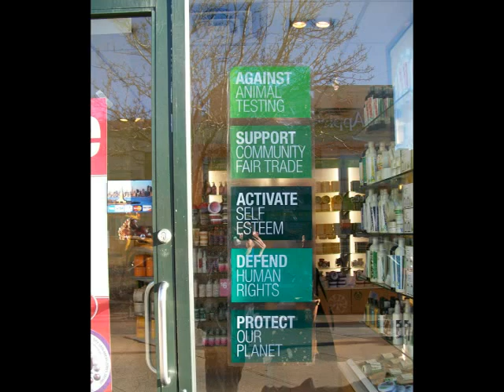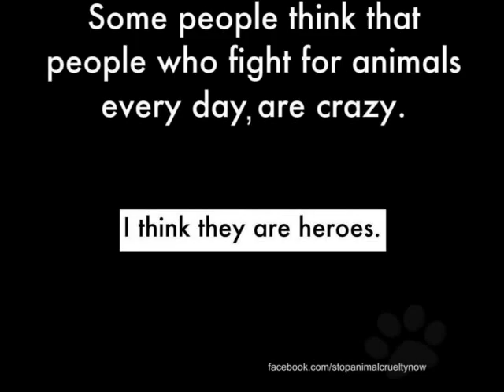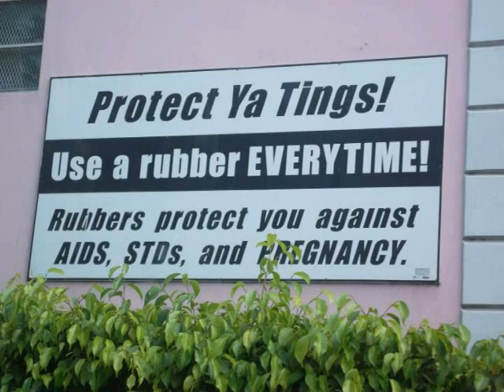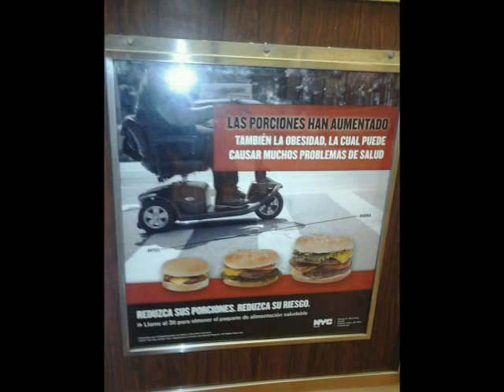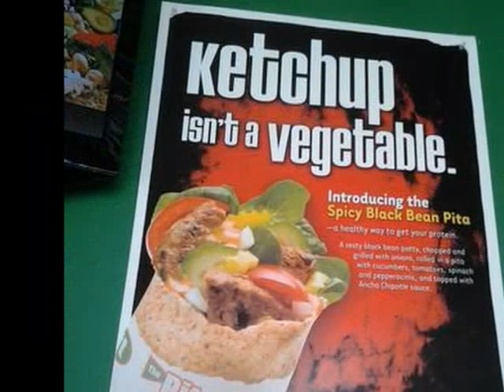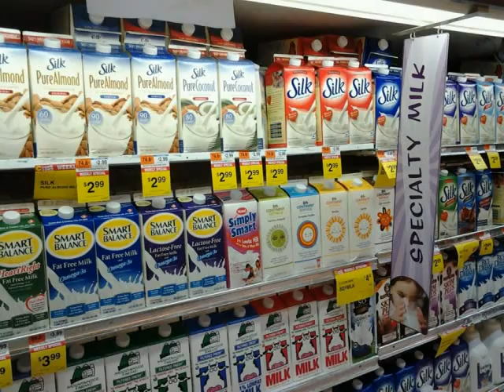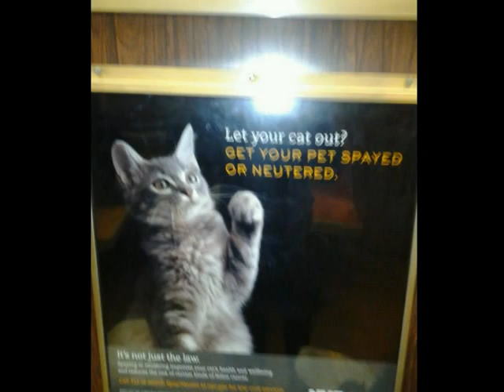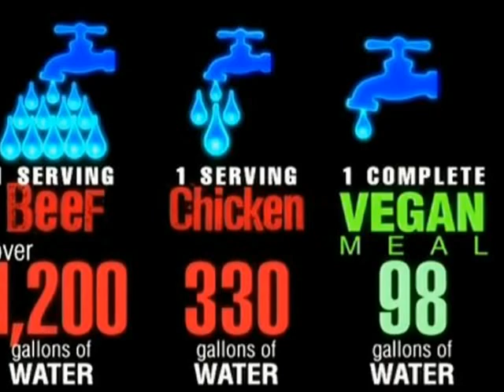Vegan Animal Pictures - Funny Cute Evil (HSUS, PETA, VO) Ag Gag LIES $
MeatVideo.com, MercyforAnimals.org, VeganOutreach.org, VeganBodyBuilding.com, VeganHealth.org (RD), Sharkonline.org (Rodeo) Horse Slaughter now LEGAL.